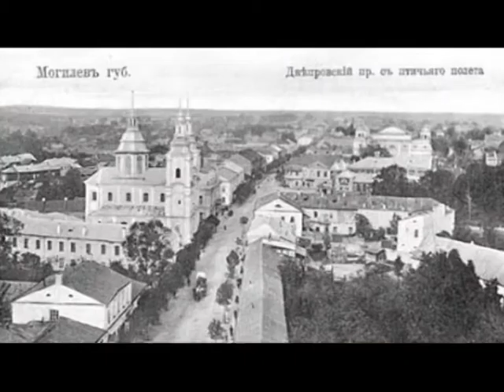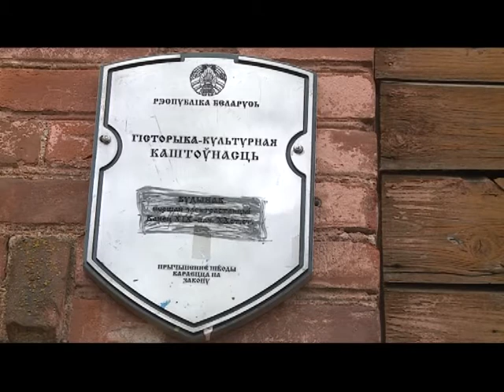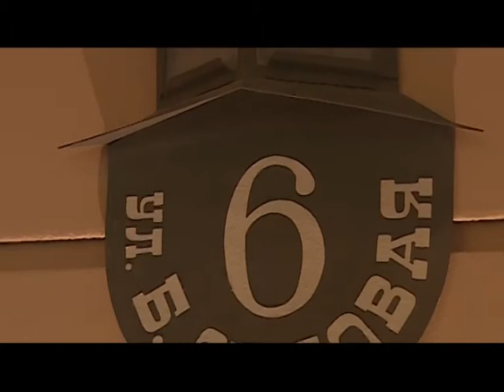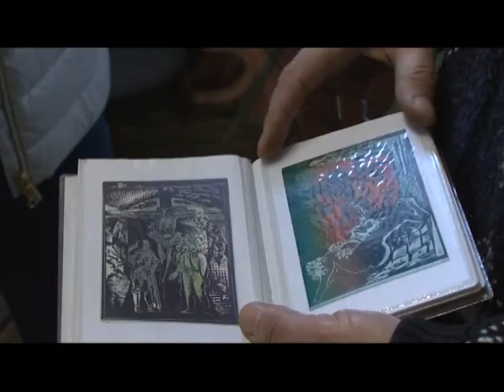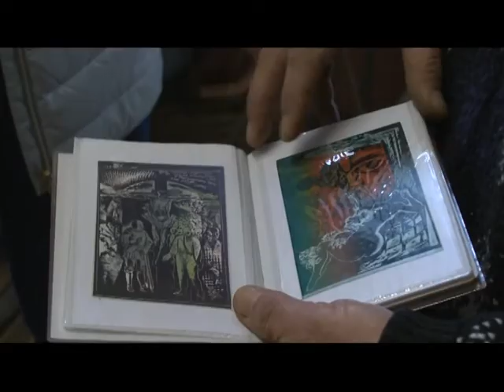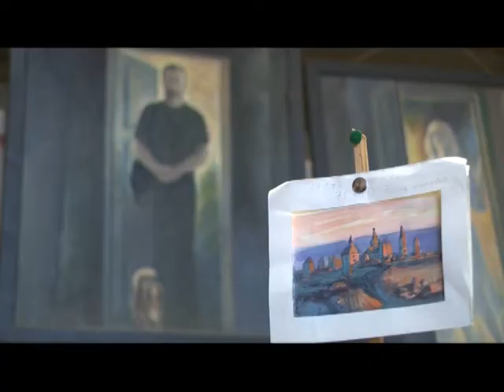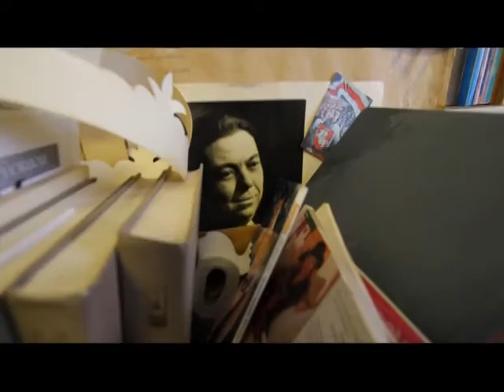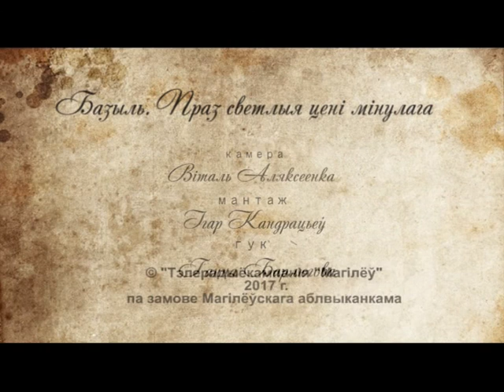ЗНАЕМЫЯ НЕЗНАЕМЦЫ Базыль Камароу